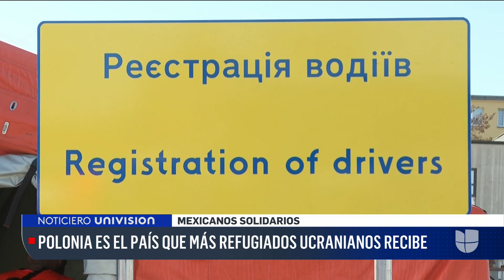Voluntarios mexicanos llegan a Polonia para ayudar a buscar un hogar transitorio para los refugiados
Begoña Baños, originaria de Ciudad de México, hace parte de la fundación Altius que, en alianza con la organización Cadena, fundada por la comunidad judía de México, tiene a cargo la delicada misión de buscar hogares que reciban a las familias ucranianas que han huido de la guerra. Luego de varias denuncias por trata de personas, ahora se les hace un seguimiento a los conductores que trasladan a los refugiados.

Patricia Janiot